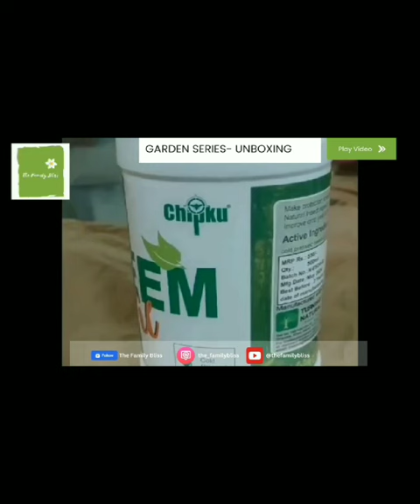Garden Essentials Unboxed: Discovering New Favorites! 🌿📦gardenunboxing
Join us as we unbox the latest garden essentials 📦 and discover exciting new products to enhance your outdoor oasis! 🌳

In the Garden Series, we'll explore a variety of gardening essentials,  tools 🛠️, accessories 🌺, and must-have items that will help you create a thriving and beautiful garden. 🌱🌻

Key Topics Covered:
🔹 Unboxing new gardening essentials 🔹 Discovering innovative garden accessories
🔹 Exploring the latest trends and must-have items for plant parents 🪴
🔹 Tips and tricks for setting up a successful garden 🌿

Products Unboxed: (Links Below)
1. Cocogarden UV Treated Poly Grow Bags

2. Chipku - Organic Cold Pressed, Water Soluble,Pure Neem Oil

Don't miss out on these amazing garden finds! Let's grow together! 🌱🌳